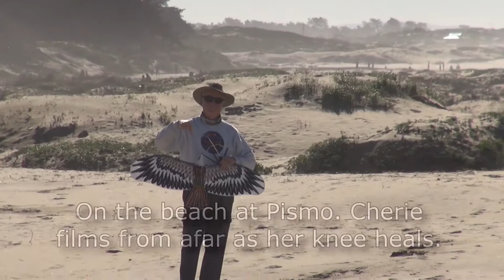Pismo Kiting in January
As Cherie's knee mends, I meet up with Nick for a day of kiting at Pismo Beach. Cherie ran the camera from the boardwalk, accounting for the sidelong view in most shots. Although the winds came and went at times, we were able to loft an abbreviated display of kites. Importantly for me, my panying skills are starting to coalesce. Should I be in the company of eagle kite masters, I may do as well as a novice can.